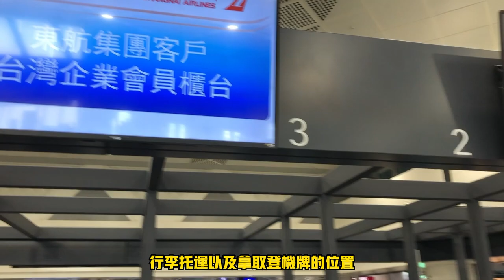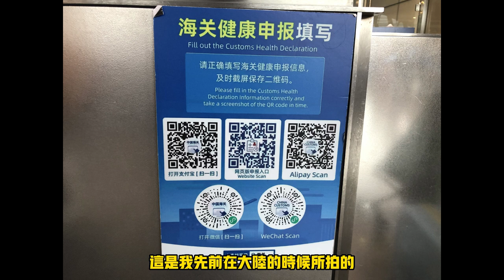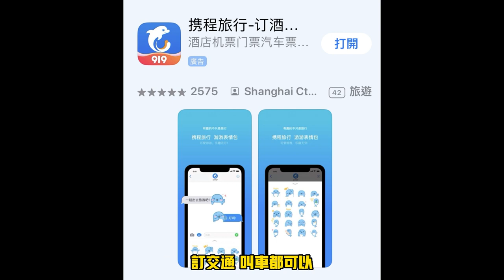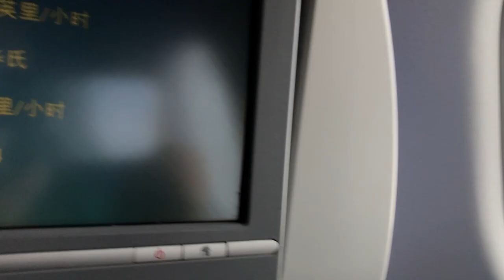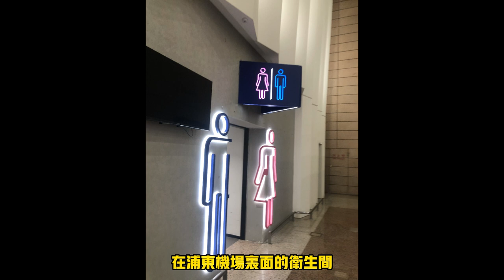台灣飛上海浦東機場(自由行)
這次拍攝的影片，是介紹如何從台南出發，自由行方式搭機前往上海浦東機場